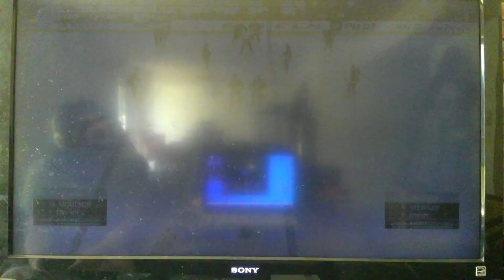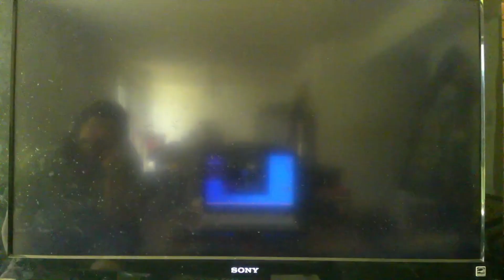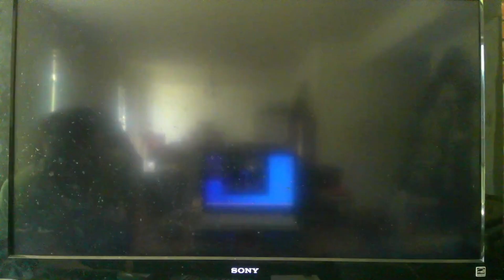NHL '13 Stanley Cup Playoffs ('24 Edition) - Hurricanes VS Islanders